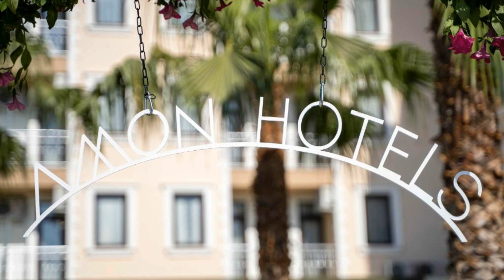Amon Hotels Belek - Adult Only, Belek, Turkey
Situated 2.6 km from Kadriye Beach, Amon Hotels Belek - Adult Only offers 4-star accommodation in Belek and has a garden, a bar and a private beach area. With a fitness centre, the 4-star hotel has air-conditioned rooms with free WiFi, each with a private bathroom. The hotel features an outdoor swimming pool, indoor pool, nightclub and room service.

At the hotel, every room has a desk. Rooms come with a safety deposit box, while certain rooms are equipped with a terrace and others also boast pool views. The rooms in Amon Hotels Belek - Adult Only are fitted with a flat-screen TV and free toiletries.

A buffet, continental or Asian breakfast is available each morning at the property. At the accommodation you will find a restaurant serving Sushi, local and international cuisine. Vegetarian, vegan and gluten-free options can also be requested.

Amon Hotels Belek - Adult Only offers 4-star accommodation with a sauna and hammam. You can play table tennis and darts at this 4-star hotel, and the area is popular for cycling.

Speaking Arabic, German, English and Russian, staff at the reception can help you plan your stay.

The Land of Legends Theme Park is less than 1 km from the hotel, while Aspendos Amphitheatre is 21 km from the property. The nearest airport is Antalya, 30 km from Amon Hotels Belek - Adult Only, and the property offers a paid airport shuttle service.

Четырехзвездочный отель Amon Belek, предназначенный только для взрослых, расположен в Белеке, в 2,6 км от пляжа Кадрие. К услугам гостей сад, бар и частный пляж. В этом 4-звездочном отеле есть фитнес-центр. Гостям предлагается размещение в номерах с кондиционером, бесплатным Wi-Fi и собственной ванной комнатой. В числе удобств открытый бассейн, крытый бассейн, ночной клуб и детский клуб.

В каждом номере отеля установлен письменный стол и сейф. В некоторых номерах обустроена терраса. Из части номеров открывается вид на бассейн. В номерах отеля Amon Belek, предназначенного только для взрослых, установлен телевизор с плоским экраном и предоставляются бесплатные туалетно-косметические принадлежности.

По утрам для гостей сервируют завтрак «шведский стол», континентальный или азиатский завтрак. В ресторане подают суши, а также блюда местной и интернациональной кухни. По запросу для гостей приготовят вегетарианские, веганские и безглютеновые блюда.

В 4-звездочном отеле Amon Belek, предназначенном только для взрослых гостей, есть сауна и хаммам. В 4-звездочном отеле можно поиграть в настольный теннис и дартс. Окрестности отлично подходят для велосипедных прогулок.

Сотрудники стойки регистрации говорят на арабском, английском, немецком и русском языках и предоставят гостям туристическую информацию.

Парк аттракционов «Земля легенд» находится в 1 км, а амфитеатр Аспендос — в 21 км. Расстояние от отеля Amon Belek, предназначенного только для взрослых, до аэропорта Анталья составляет 30 км. За дополнительную плату для гостей организуют трансфер от/до аэропорта.